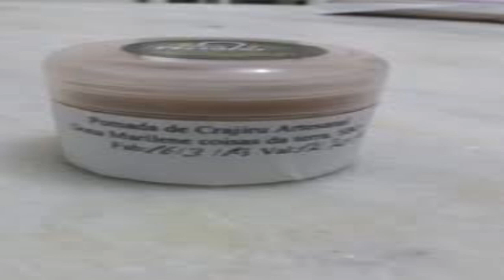✅ Para que serve a Planta Pariri e Como usar?